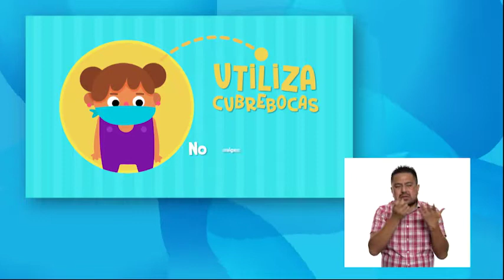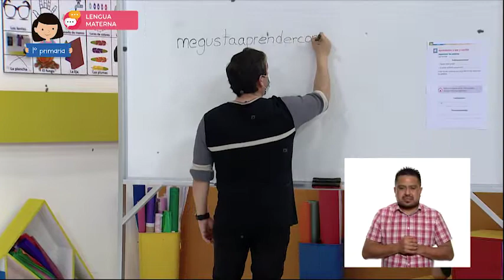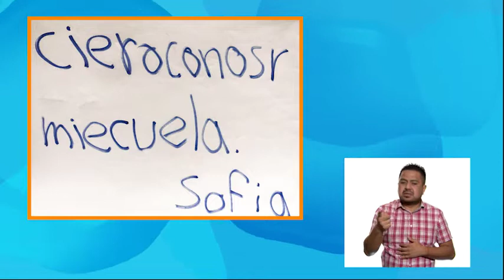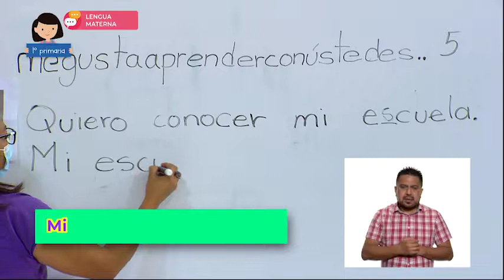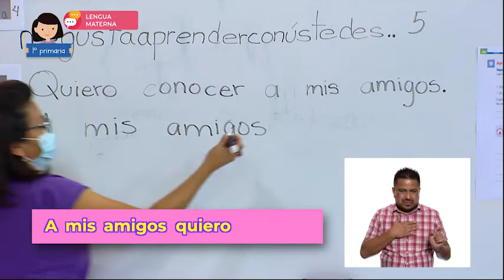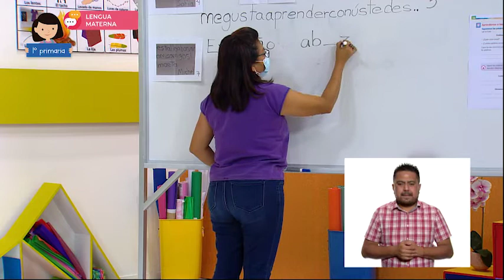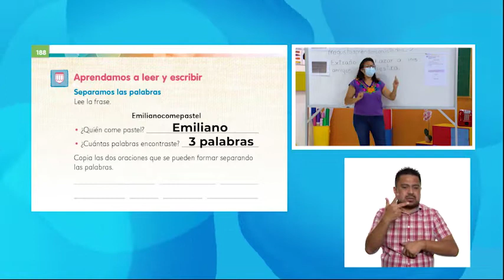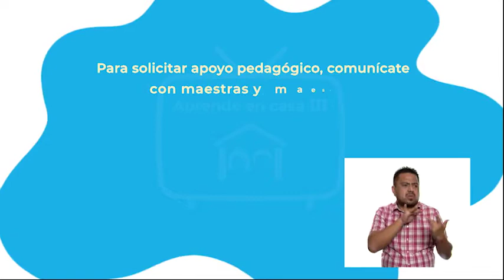1º Primaria - Lengua Materna - Separamos y contamos palabras